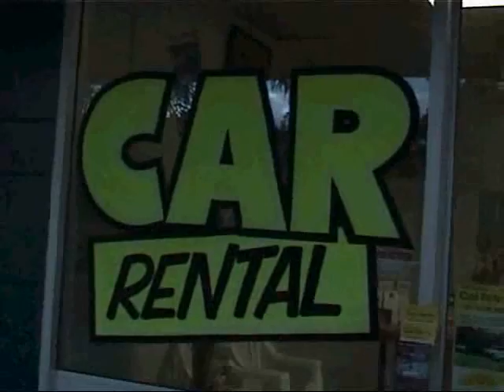Cairns Part 3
Staying in Port Douglas near the Great Barrier Reef.